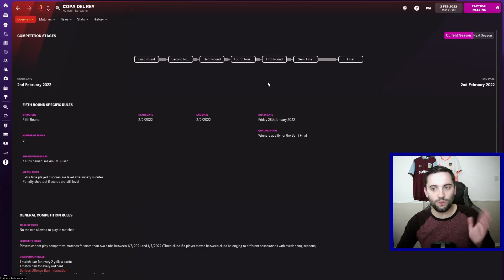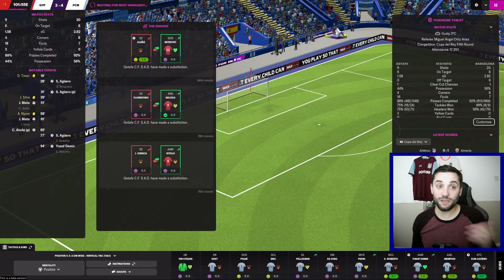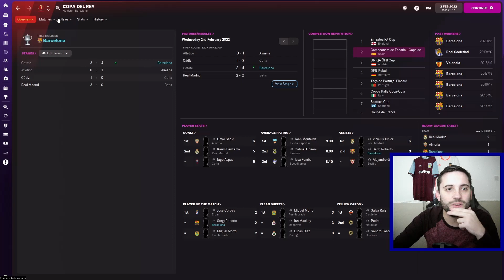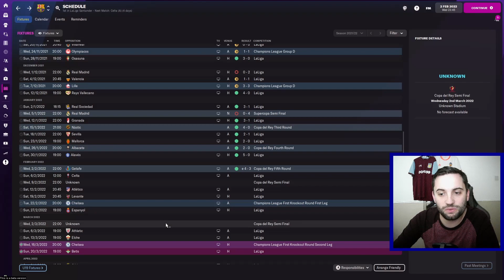IMPROVED FORM! | BARCELONA REBUILD | FM22 BETA ep.6 | FOOTBALL MANAGER 2022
In this episode I will be updating on the transfer updates then playing the Copa del Rey 5th Round against Getafe

About Ash Man:
Making Football Manager content, the home of Doleboy (my unemployed, road to glory, non league save), I have even been labelled the Ian Holloway of Football Manager.